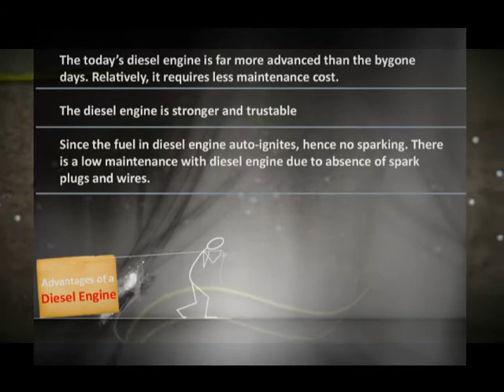Use of Diesel Engine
You can call it diesel engine or combustion engine but the benefits are the same, as the benefits remain the same, irrespective of its terminology. Engines are known as diesel engines because of the use of diesel as fuel. These engines are mainly made in two type's two stroke diesel engines, four stroke diesel engines.

Diesel engines are widely used across commercial as well as industrial environments. Popularly diesel engines used in submarines, ships, trains, trucks,heavy equipment manufacturing plants and electric generating plants followed later.